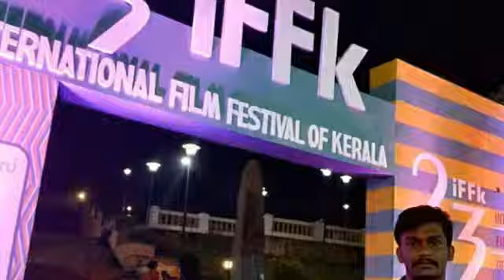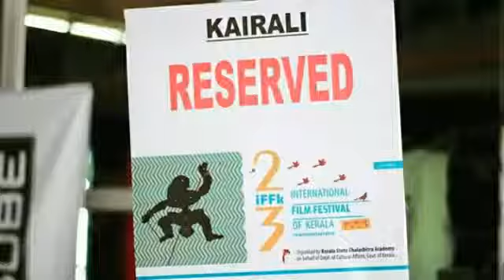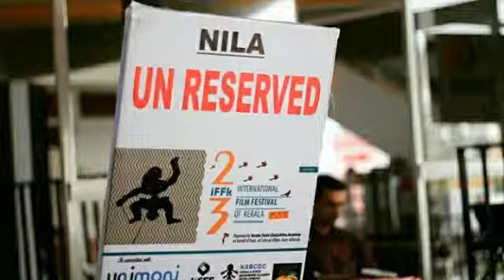iffk diaries #4 international film festival of kerala 2018